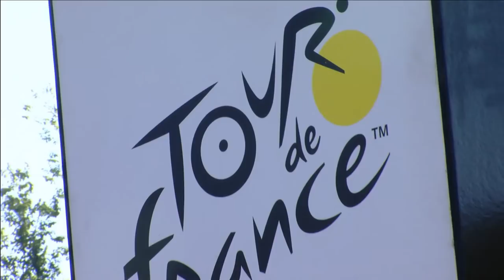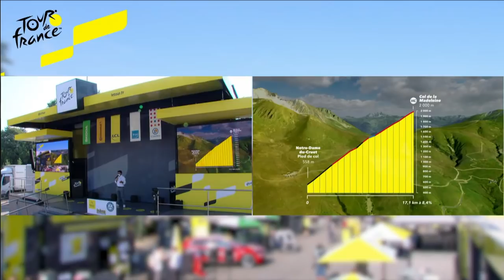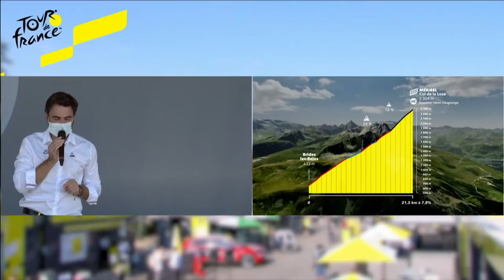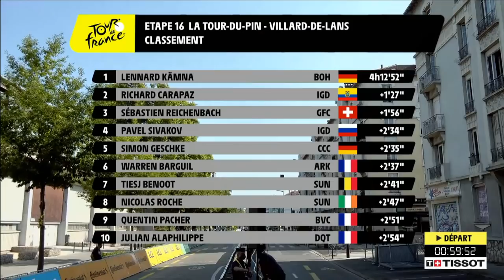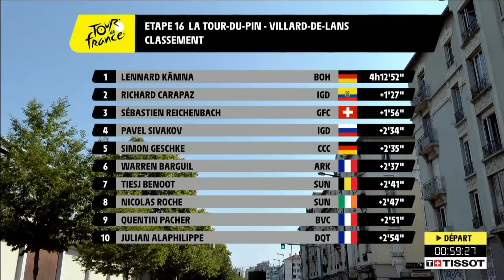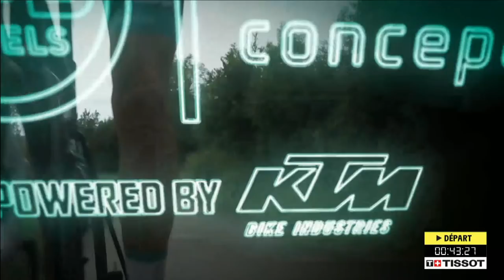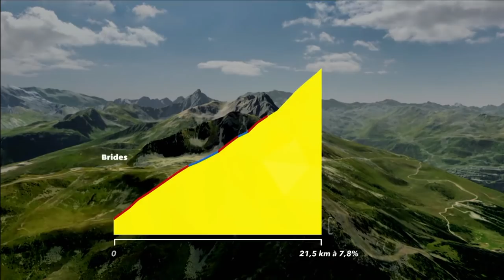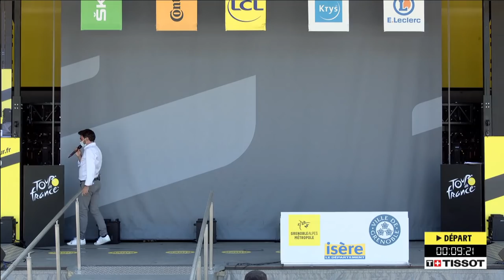Enjoy the TDF2020 signature podium of Stage 17 presented by Tissot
Il se dit que la montée finale menant au col de la Loze « c’est le col du XXIe siècle ». La formule a été lancée par Christian Prudhomme, et n’est naturellement pas démentie par son directeur de course Thierry Gouvenou qui « promet l’enfer » aux grimpeurs qui manqueraient de jambes aujourd’hui. Et les principaux intéressés, qui ont quasiment tous reconnu cette redoutable escalade, n’ont pas été avares de superlatifs. « Il y aura de gros écarts », annonçait par exemple Tadej Pogacar hier soir en espérant que le chrono penche en sa faveur.